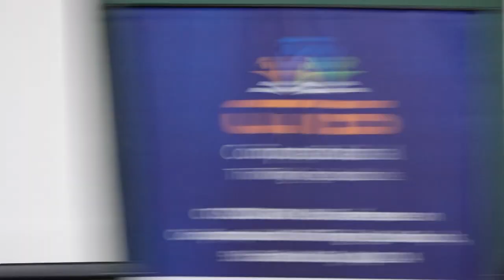[CSPathshala] Day 2 Session 1 Panel Discussion